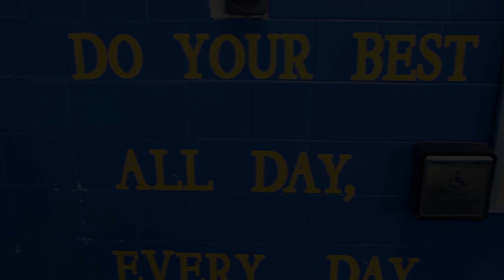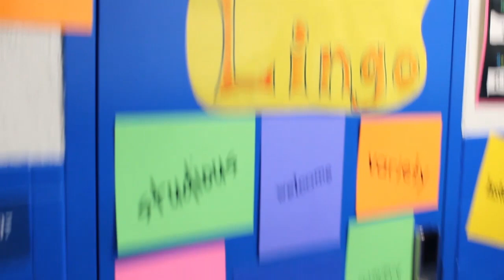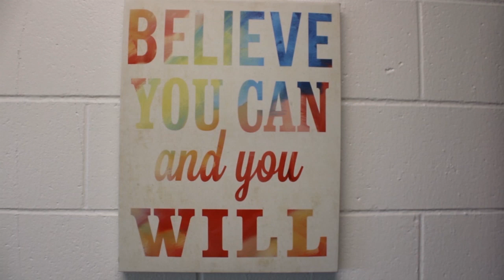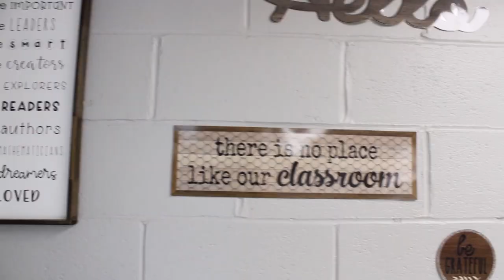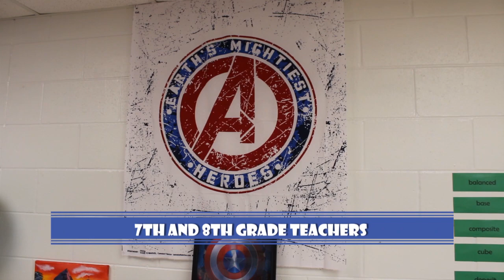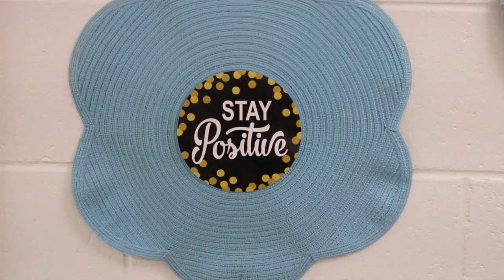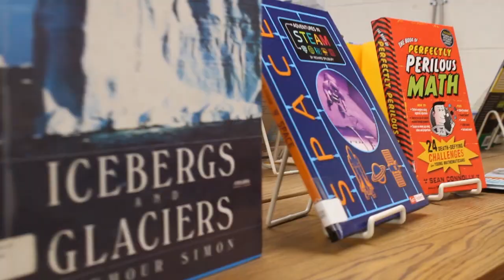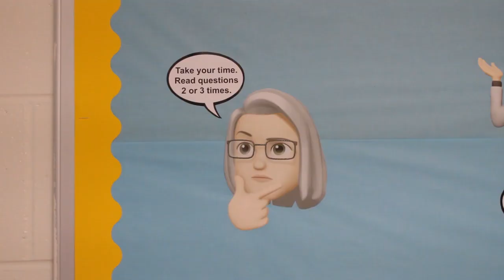Middle School Back to School Video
Information about the Middle School at Grand View.